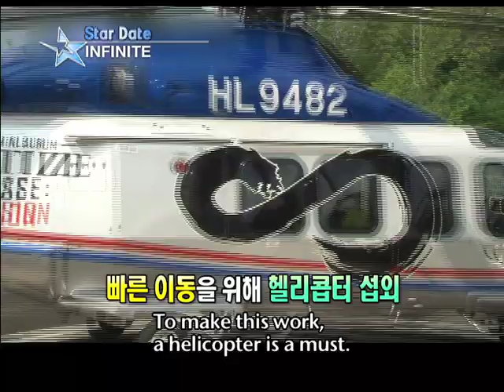[Star Date] Infinite - A sky-high interview on a helicopter!